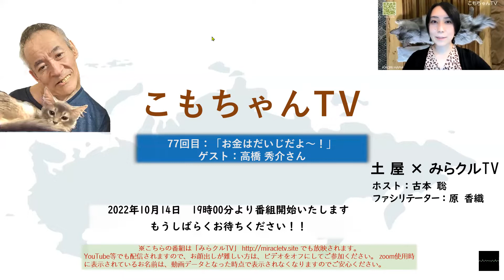221014「みらクルTV×こもちゃんTV」第77回 広島県福山市での思い出 古本聡、原香織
第77回は、ゲストの都合で急遽、番組内容を変更し、広島県福山市で開催された第12回21世紀の朝鮮通信使イベントでのさまざまな思い出を、日本視覚障害者囲碁協会代表理事の柿島光晴さんを交えてお話するはこびとなりました。
面白いですよ～w